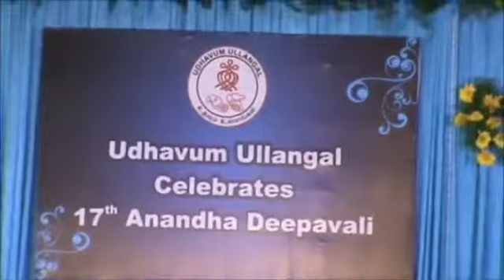Udhavum Ullangal Celebrates 17th Anandha Deepavali